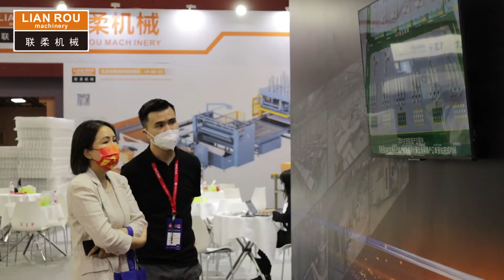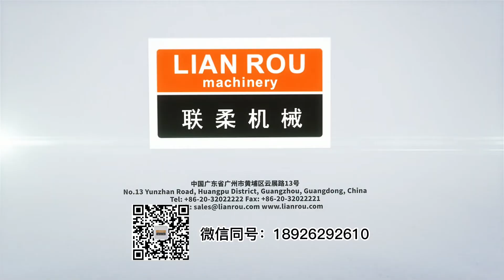LianRou Machinery shows up in the 49th CIFF with the fastest pocket spring machine in industry